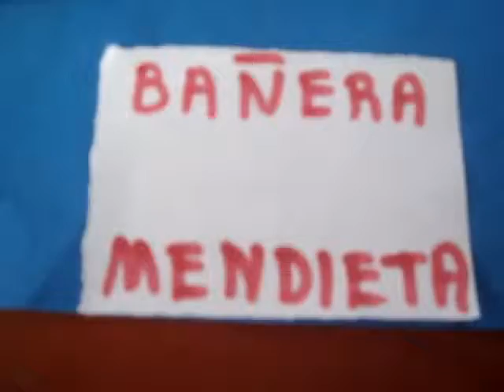Cubo de Soma: Bañera mendieta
Armado de la figura Bañera con las partes del cubo de soma. IEE JFBQ. Bella Unión-Callao-Perú.